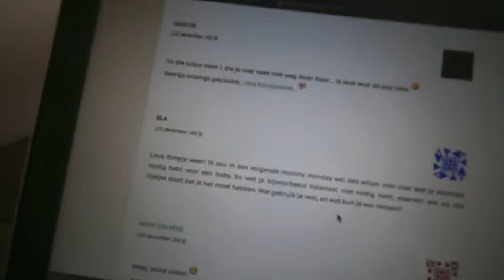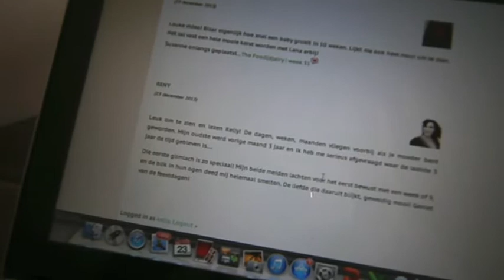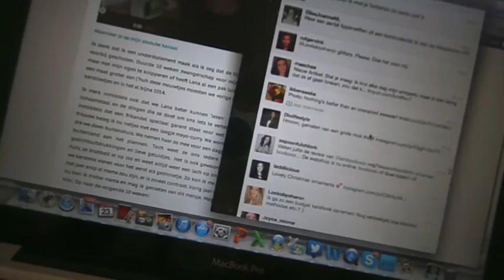Vlog Meeten met AnneSolveig bloggen sushi en sporten